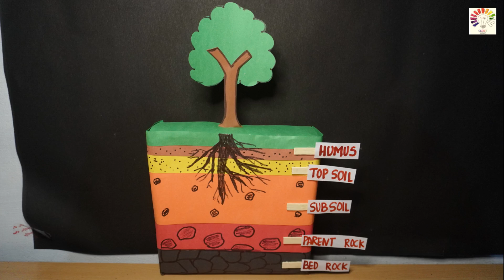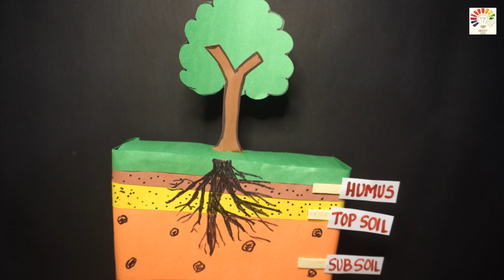Layers of soil model | Soil layers model project | soil profile model | Model of composition of soil